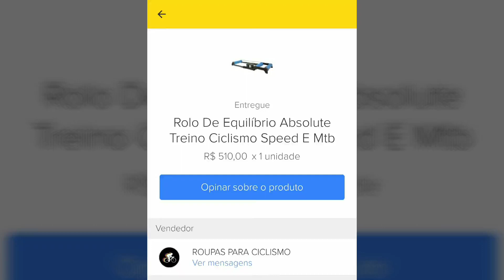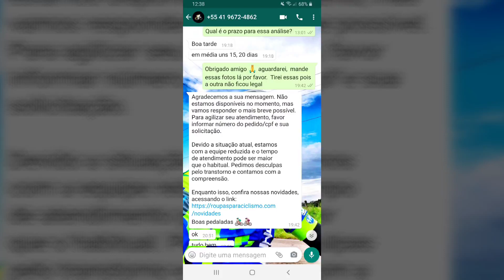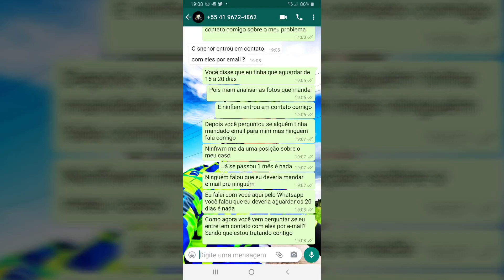ROLO DE EQUILÍBRIO ABSOLUTE TREINO CICLISMO, NÃO COMPREM ESSE PRODUTO E NEM NESSA EMPRESA!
Boa tarde meus amigos, infelizmente tive que fazer esse vídeo pois só somos importantes no momento da compra depois disso somos tratados com uma imensa falta de respeito. No vídeo estou mostrando onde comprei , em qual empresa comprei , meu prejuízo pois quebrou depois de 3 meses de uso,também estou mostrando a nota fiscal no nome da empresa e um pouco da minha conversa com o SUPORTE DA EMPRESA pois fui encaminhando para tratar do assunto pelo whatsapp. Mas resumindo para vocês eu fui tratado com uma imensa falta de respeito pois eu passei todas as fotos do produto como solicitaram, foto da nota fiscal e tudo mais. Me deram o prazo de 15 a 20 dias para entrarem em contato comigo pois disseram que as fotos passariam por uma perícia. Detalhe eu fui tratado mal desde o início da compra , depois que finalizaram a compra demoravam para me responder. Poise meus amigos eu esperei quase 2 meses e nada de falarem comigo, por diversas vezes eu chamava eles no whatsapp para ter uma notícia , mas eu sempre era tratado com falta de atenção , por exemplo eu mandava mensagem as 9 da manhã pedindo informação , eles visualizaram minha mensagem e só me respondia no outro dia como se não soubesse do meu problema , só diziam BOM DIA. Então eu perguntava sobre meu problema e me perguntaram se mandaram um e-mail para mim, achei um grande absurdo pois estou tratando pelo whatsapp como foi indicado e ninguém não me falou nada sobre email , tanto que não tinha nada a respeito do assunto no meu email . Então o rapaz disse que iria refazer a minha ocorrência, depois de quase 2 meses esperando eu desistir pois facilmente dava para perceber a falta de vontade de ajudar o cliente . Não recomendo tanto esse rolo podre que ficou fazendo muito barulho no início e depois foi só piorando até que ele partiu e quebrou . Está inutilizável, talvez só trocando o rolo , mas não deixa de ser um imenso prejuízo pois paguei 510 nesse lixo e fui muito mal tratado por essa empresa . Então por favor vamos tomar mais cuidado com essas empresas que só dão atenção quando você compra. Pois depois disso você morre para eles e aqui fica minha indignação .